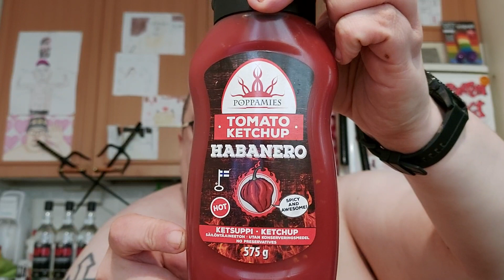Hampaaton läski syö: Osa 2262 - Poppamies Habanero Tomato Ketchup